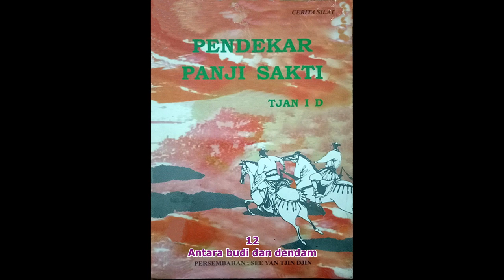Seri Cerita Silat Pendekar Panji Sakti Jilid 12